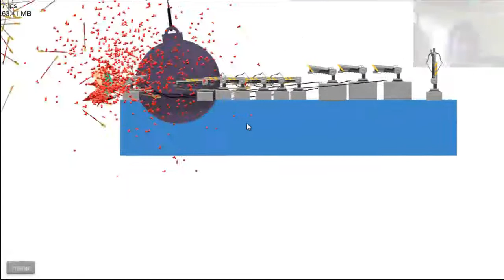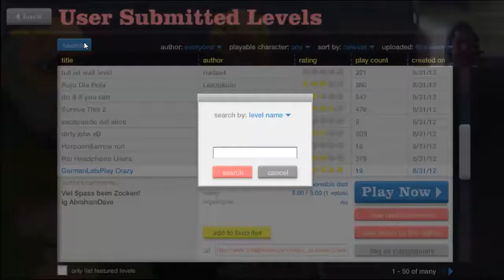Happy Wheels - Crazy German Shit